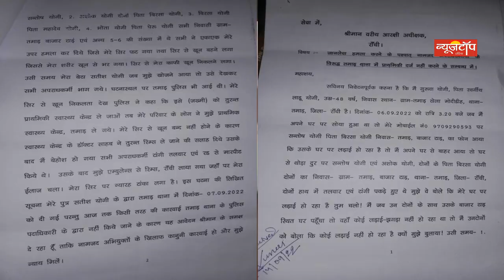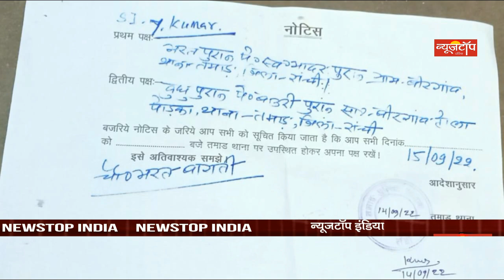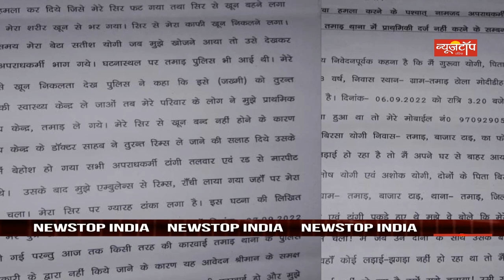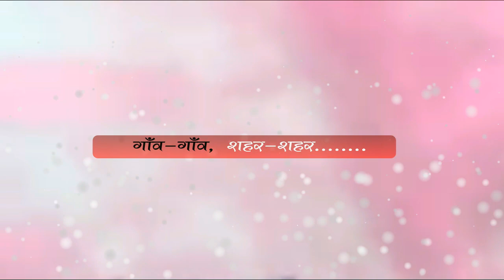Ranchi : पिटा ई की दो घट ना, नोटिस फिर FIR, Tamar Police की शिकायत भी पहुंची SSP के पास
पिटाई की दो घटना, नोटिस फिर FIR,  तमाड़ पुलिस की शिकायत भी पहुंची SSP के पास